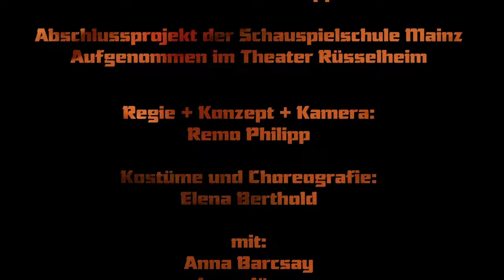MACBETH X - Trailer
MACBETH X- Ein Theaterfilm von Remo Philipp und Ensemble
Abschlussprojekt der Schauspielschule Mainz im Theater Rüsselsheim

REGIE/KAMERA/BÜHNE/TRAILER:
Remo Philipp

KOSTÜM/CHOREOGRAFIE:
Elena Berthold

MIT:
Anna Barcsay, Lene Jäger, Paul Ziehmer, Elias Nagel und
Lena Fass, Fabiola Netzer, Artur Tissen, Alexander Müßig, Tainá Correia Witkowski, Nazih Dahdal, Douglas Morgan Brown, Nina Gessler, Lydia Jetter, Jan-Niklas Shadan Mavigök, Ali-Kaan Aktürk, Milena Wolf und Kolya Masek

MASKE:
Jasmin Braun

ASSISTENZ:
Elisabeth Rasch, Emmanuel Schäfer und Milena Wolf

SCHNITT:
Clemens Malinowski

FONT:
Jason Galea